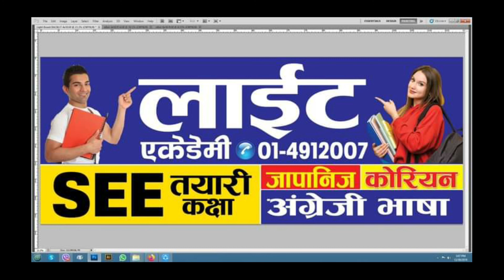तिहार विशेष रमाइलो 2077